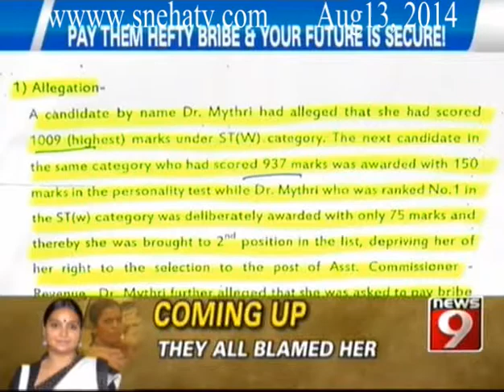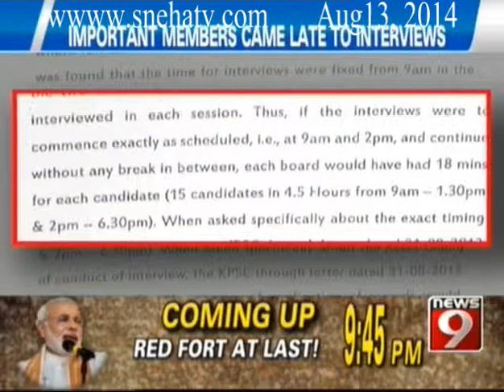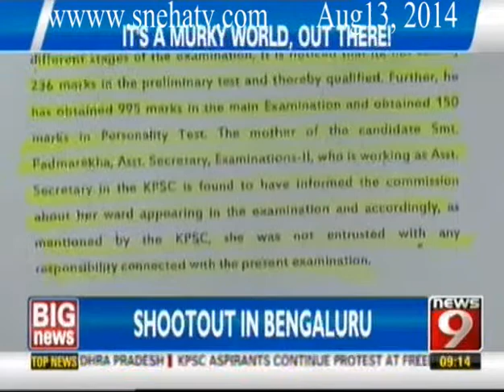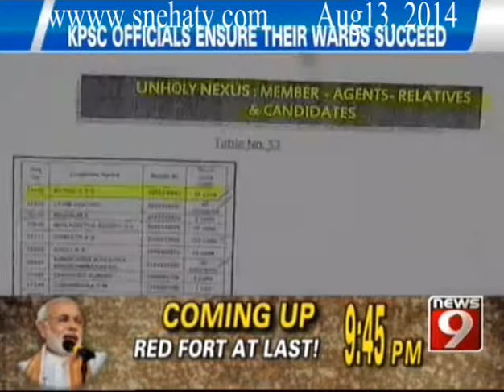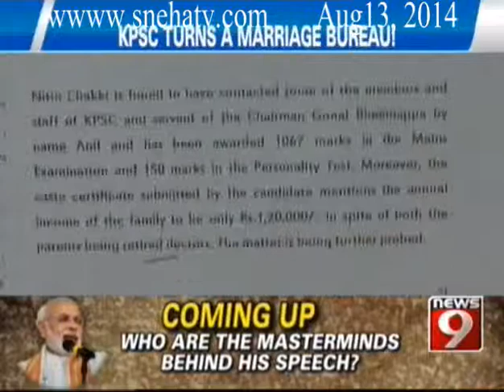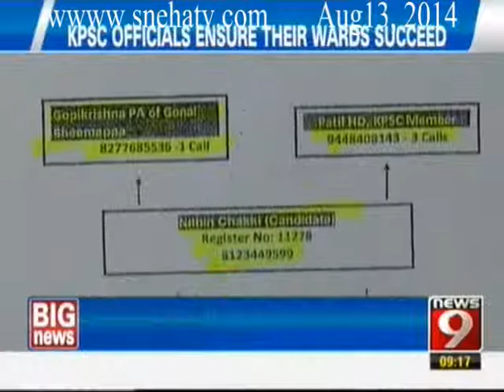News9 - 9pm Big News Part 1